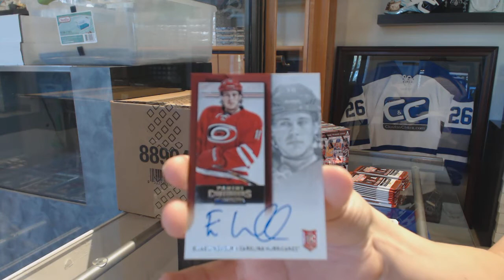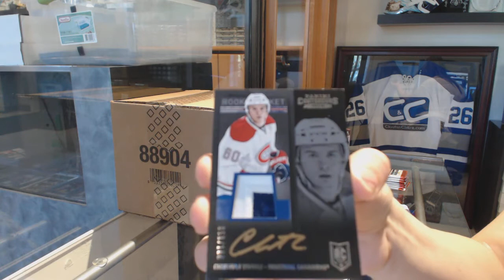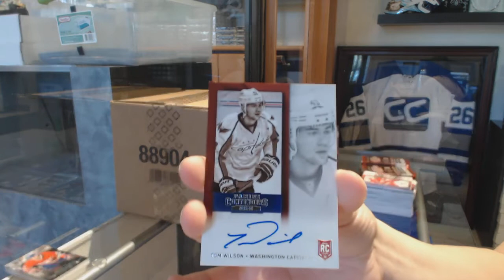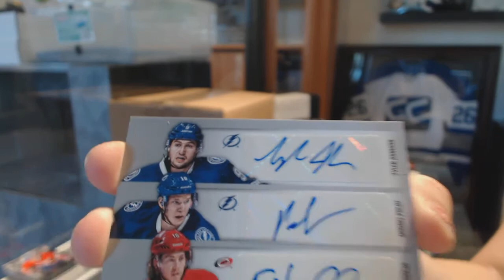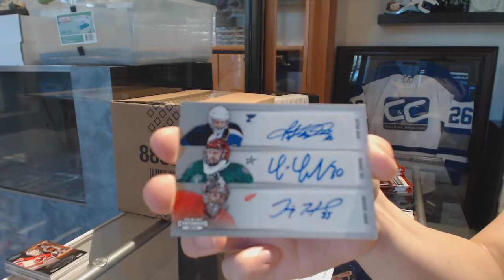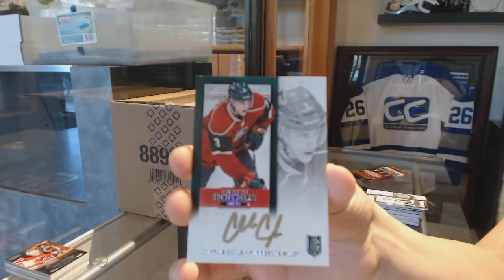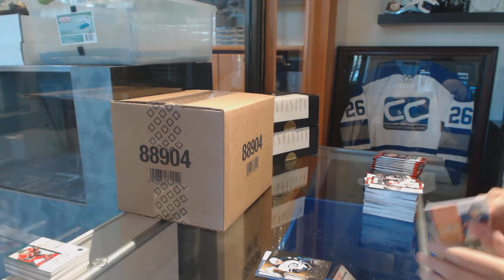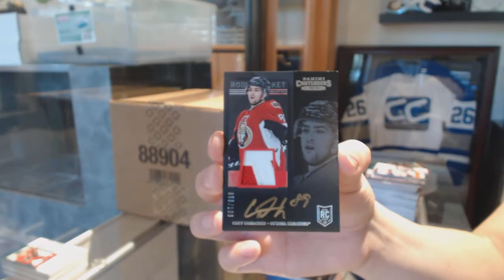SciFiGuy's 13-14 Panini Contenders Hockey 4 Box Break